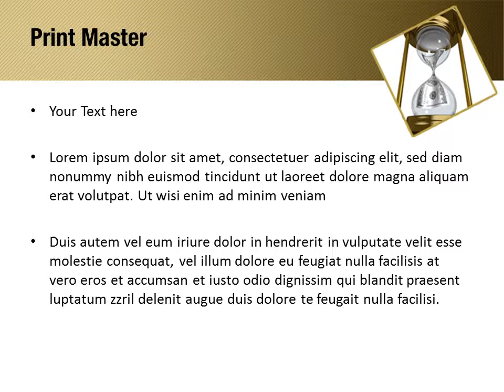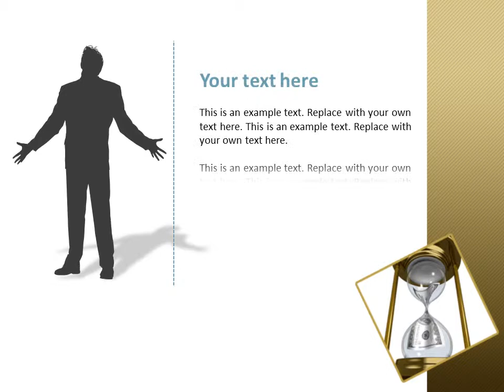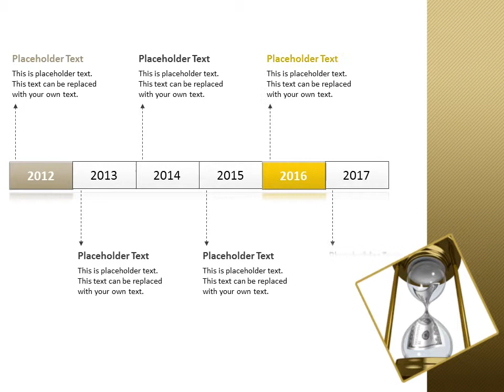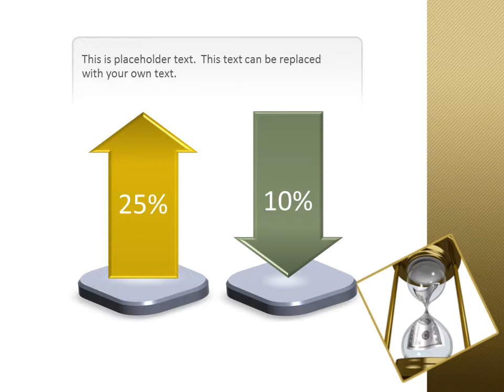Time Is Money Training PowerPoint Template Backgrounds - DigitalOfficePro #09874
Create amazing presentations with Time Is Money Training PowerPoint Template and Backgrounds.

Time Is Money Training PowerPoint templates come with a set of PowerPoint Diagrams, Charts and Shapes. Sizzle your presentation with this professionally designed and fully editable Time Is Money Training PowerPoint Template. This template is available for instant download on purchase.